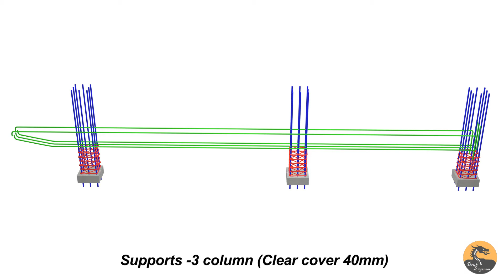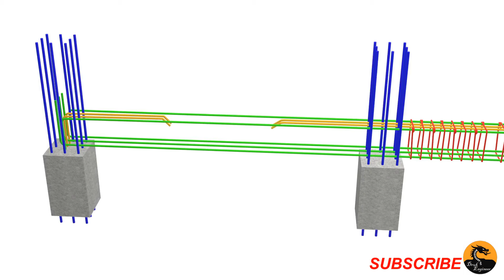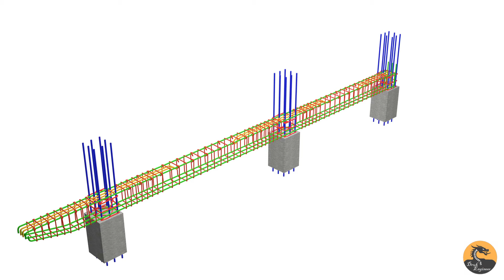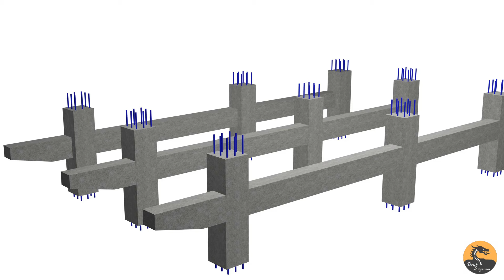Continuous Beam And Cantilever Beam Reinforcement | 3D Beam Animation || RCC Structure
A Continuous beam is a beam which has more than two supports, where as a Cantilever beam is a beam which is fixed at one end.